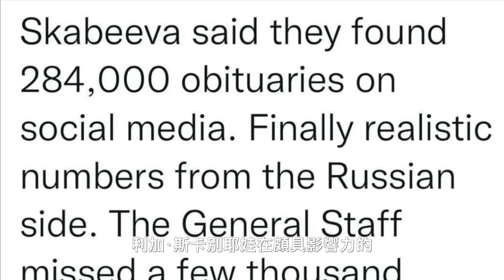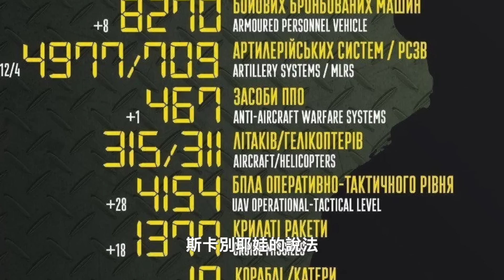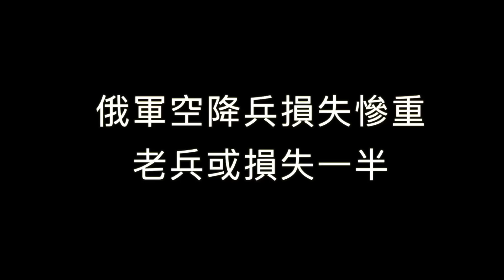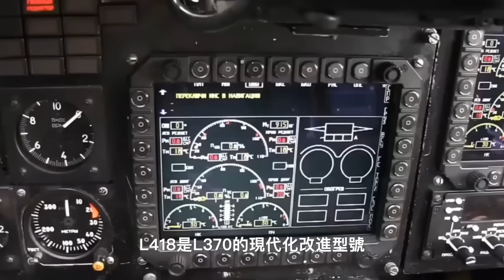🔥 俄軍陣亡訃告超28萬 空降兵老兵或損失一半 法國斯卡普EG已到位 德國金牛座導彈也要來 俄烏戰爭 俄空降部隊 風暴陰影 斯卡普EG 金牛座導彈 卡-52 軍事 | 8/9【馬克時空】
俄電視名人奧利加·斯卡別耶娃披露說，在社交媒體上已經有超過28.4萬份俄軍官兵的訃告，比烏克蘭政府公布的數字還要多。傷亡如此慘烈，但猛烈抨擊國防部的普里戈津和斯特列科夫都被閉嘴了。看來俄國與中共一樣，既然解決不了問題，那就解決提出問題的人吧。

7月的時候，隸屬俄羅斯國防部的紅星電視台發布了俄軍空降部隊司令特普林斯基上將在「空降兵日」向空降兵致敬的視頻，特普林斯基上將透露俄羅斯空降兵在「特別軍事行動」中的受傷數字。按照特普林斯基的說法，在將近一年半的「特別軍事行動」當中，有大約8500名俄軍空降兵受傷。

俄軍空降兵總共就大約5萬人，8500人受傷後重返前線或者輕傷不下火線，那麼，有多少空降兵陣亡或者受傷後無法再重返戰場呢？特普林斯基的講話引發了廣泛的討論，以至於紅星電視台很快就刪除了這個視頻，並在全俄羅斯范圍內展開了同樣的刪除動作，現在，在俄羅斯網絡上已經找不到相關視頻。

烏軍最近再次用導彈進準打擊了連接克里米亞地區與赫爾松州的兩個關鍵交通樞紐，瓊加爾橋和赫尼什橋。莫斯科任命的克里米亞地區領導人稱這兩座大橋再次遭到了烏軍風暴陰影巡航導彈的打擊。雖然瓊加爾橋和赫尼什橋並未完全被炸垮，但也嚴重受損，預計在短時間內無法使用。

這兩座大橋再次遭到攻擊，使得赫爾松地區的俄軍補給更加困難，烏克蘭軍隊不斷使用遠程導彈攻擊俄軍後勤倉庫和主要交通樞紐，目標就是削弱俄軍戰鬥力。

除了英國援助的風暴陰影巡航導彈，法國援助的「斯卡普EG」（SCALP EG）巡航導彈已經到位。法國的斯卡普EG和英國的風暴陰影一樣，具有隱身外型，雖然是亞音速導彈，卻能大幅降低遭攔截的機率。導彈長5.1米，發射重量1300公斤，彈頭重450公斤。

在英法都援助巡航導彈之後，關於德國是否提供金牛座導彈的討論更加激烈了。金牛座是德國和瑞典聯合研製的一種防區外空對地巡航導彈，它的性能與風暴陰影差不多，但更重一些，飛得也更快。

德國因為是二戰戰敗國，在向烏克蘭援助武器時態度並不積極，但在國際社會的不斷推動下，還是援助了IRIS-T防空導彈、豹式主戰坦克、PzH2000自走火砲、獵豹防空砲車和黃鼠狼裝甲車等重型武器。

德國國防部長公開說，向烏克蘭提供遠程導彈並不是德國的首要任務，而且美國也沒有向烏克蘭提供這樣的武器。看來這次德國還是像提供主戰坦克那樣，要美國先上，如果美國援助遠程導彈了，我就援助。未來就要看拜登如何接招啦。

00:00  電視名主持人透露俄軍陣亡超28萬
04:00  俄軍空降兵損失慘重 老兵或損失一半
07:13  最活躍的俄軍武直 卡-52已被擊落40架
10:41  法國斯卡普EG已到位 德國金牛座導彈也要來

🔥 俄軍空降兵損失慘重 老兵或損失一半

🔥 最活躍的俄軍武直 卡-52已被擊落40架

🔥 法國斯卡普EG已到位 德國金牛座導彈也要來